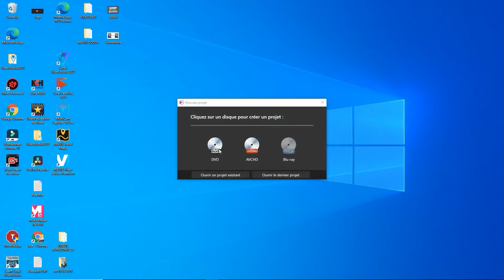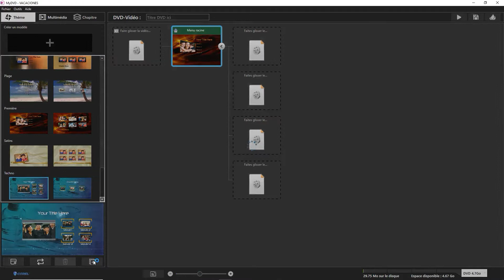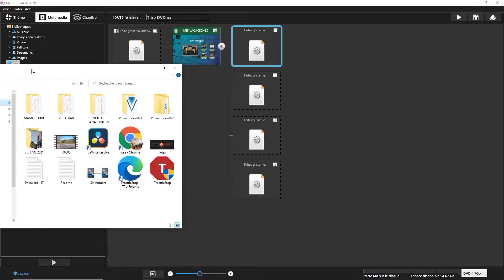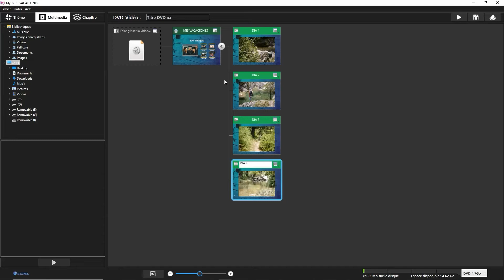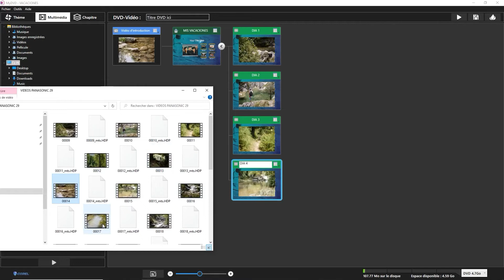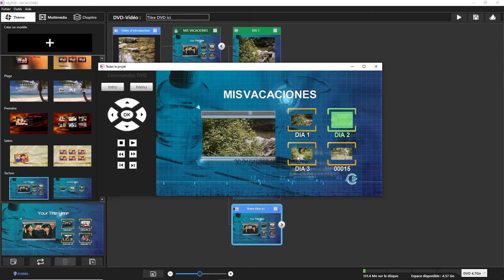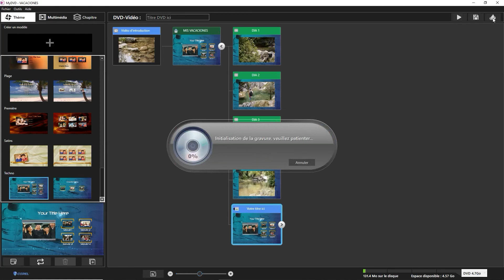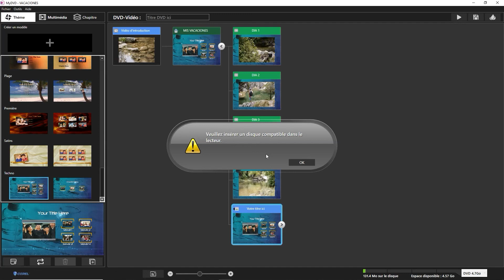MY DVD COREL VIDEOSTUDIO 2022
AQUI VOS DEJO UN TUTORIAL COMO HACER MENUS DE DVD CON MY DVD QUE VIENE INCLUIDO CON COREL VIDEOSTUDIO